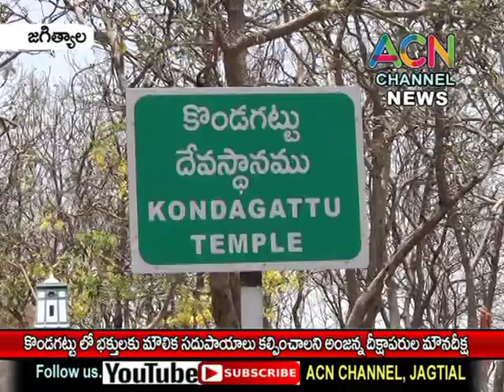జగిత్యాల : కొండగట్టు లో భక్తులకు మౌలిక సదుపాయాలు కల్పించాలని అంజన్న దీక్షాపరుల మౌన దీక్ష